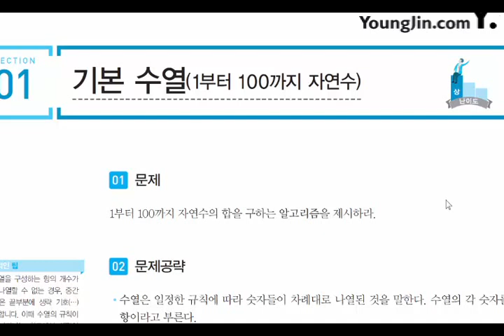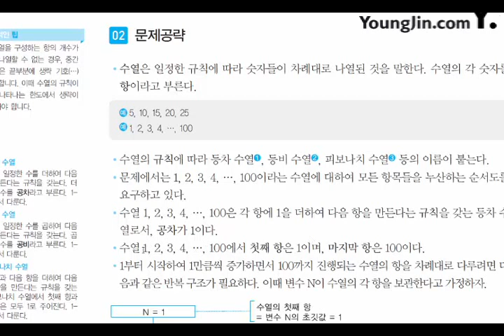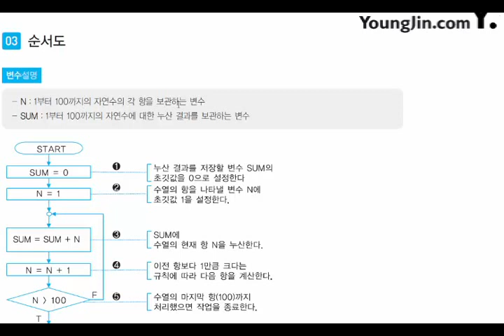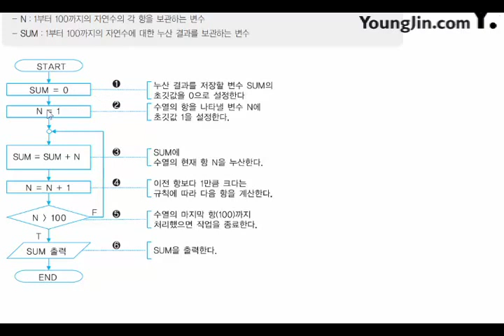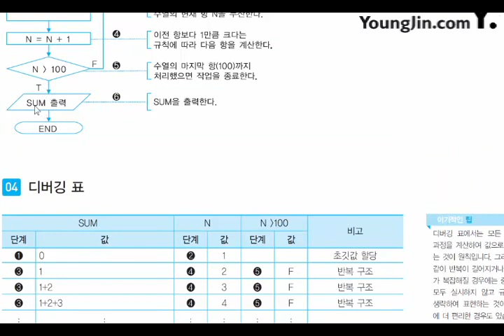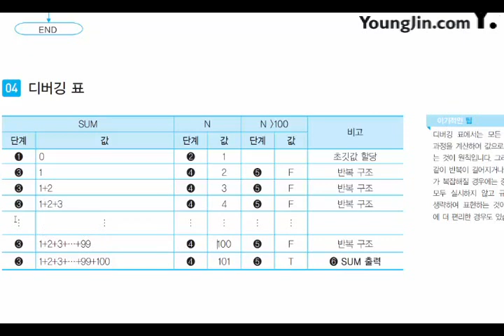2017 어플리케이션 개발 기본 알고리즘 수열1